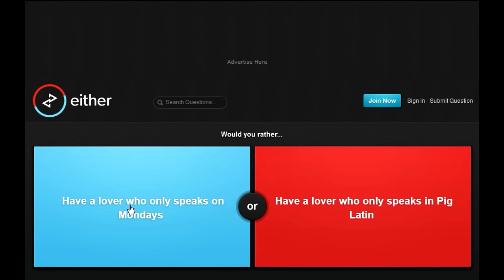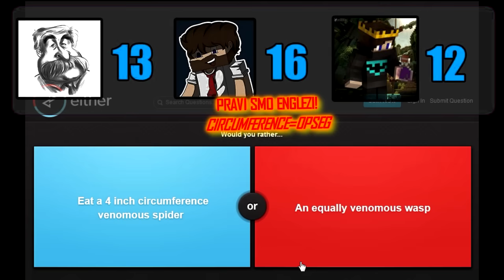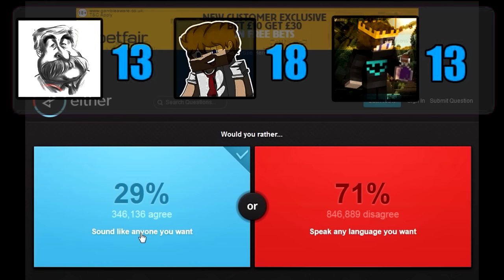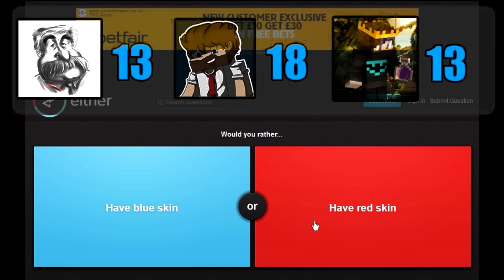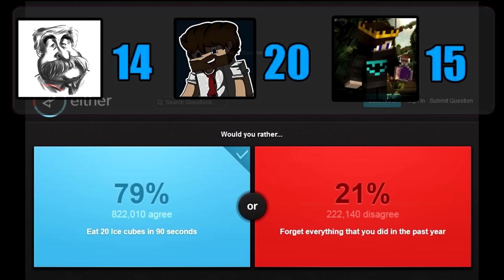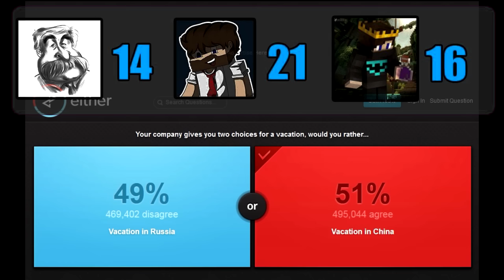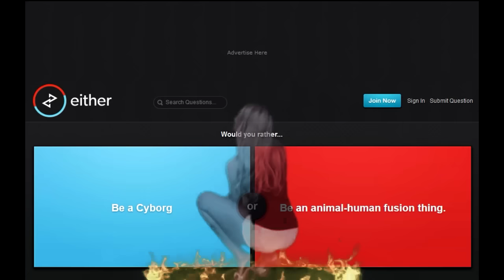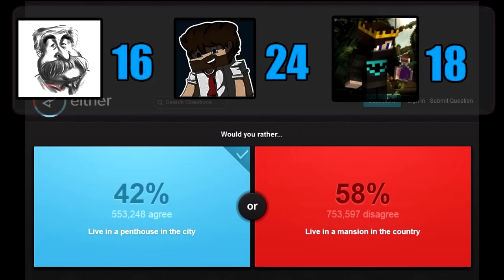WOULD YOU RATHER? PATAK DAČO! W zZzZOBRA&Mr_Brother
Uživajte u novom klipu Would You Rather!!!